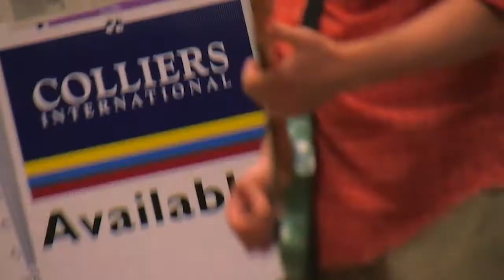Girl Trouble "Make It Mine" (Live recording session, 2011)